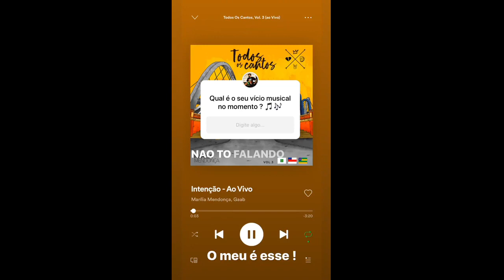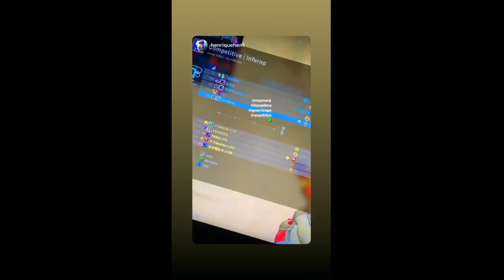Neymar Junior / PSG 2019-11-03